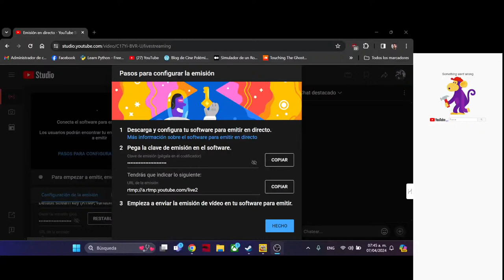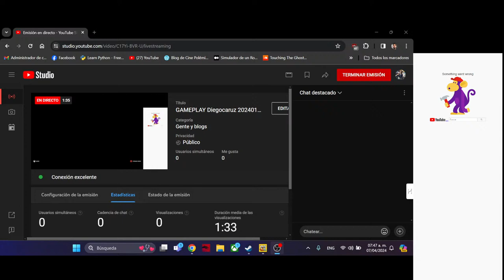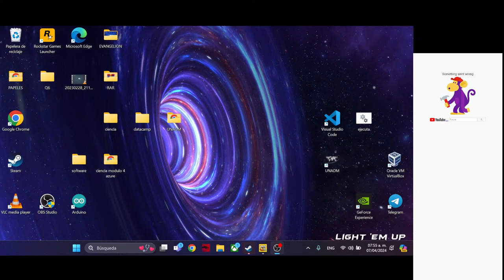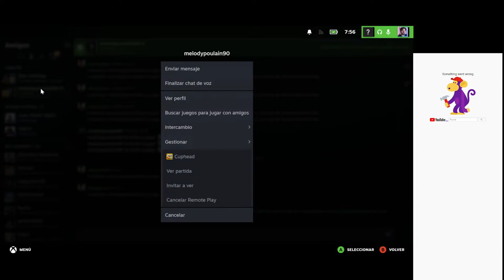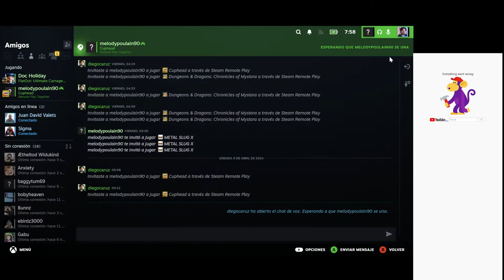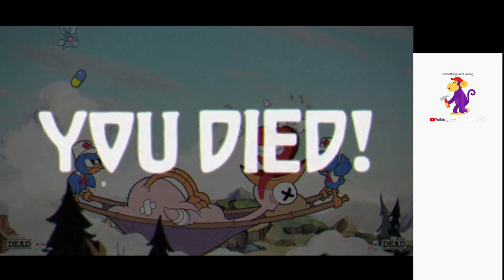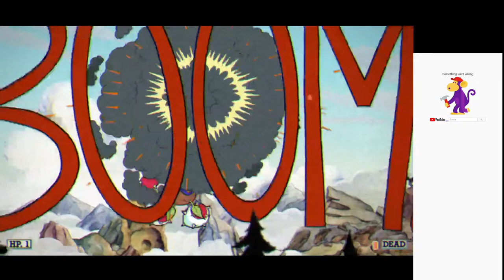GAMEPLAY Diegocaruz 20240118